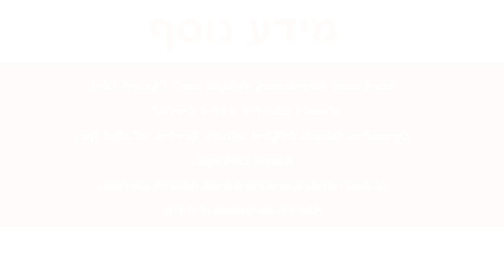טפטים לזכוכית, טפט ויטראז פרחים כחולים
טפט איכותי מאוד מתוצרת הולנד מיוצר על ויניל.